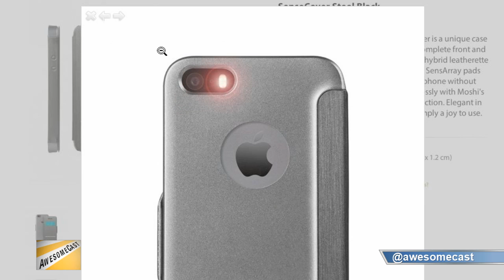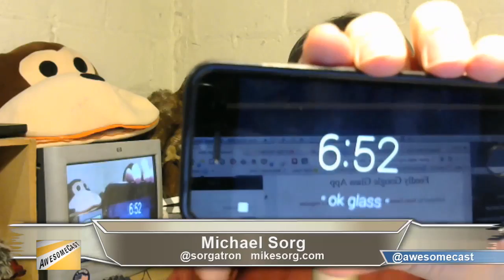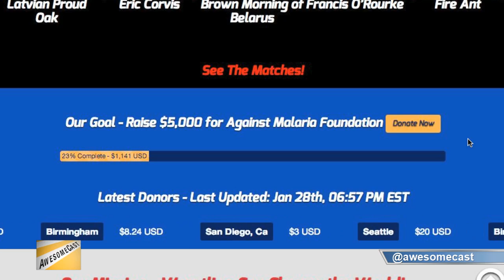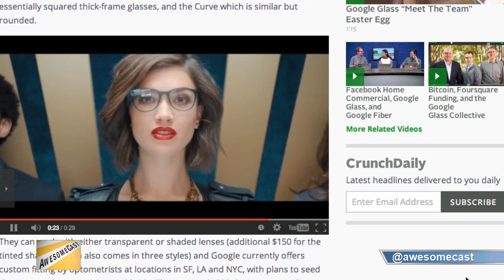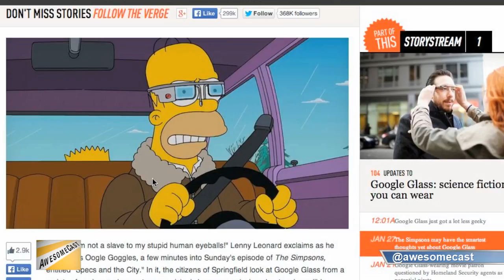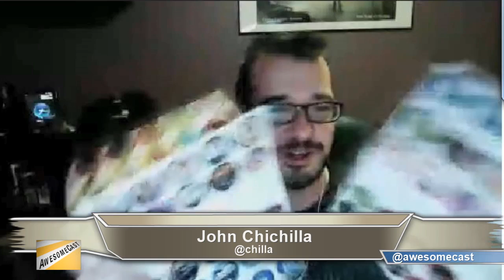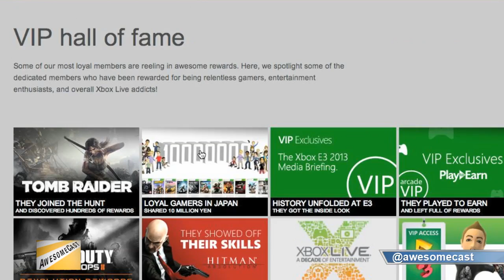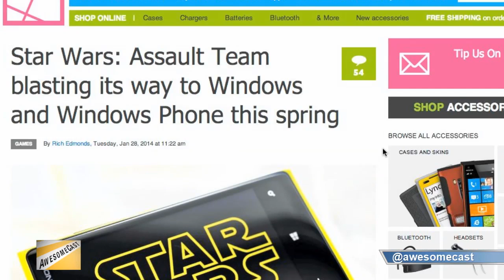AwesomeCast 183: Boob Sticker Unlocked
On AwesomeCast 183, we are talking all things awesome in technology with John Chichilla (@chilla), Katie Dudas (@kdudders) and Mike Sorg (@sorgatron)! On this weeks show:

We talk new Sensecovers for iPhones.
We talk hi-tech bras and what they do!
We discuss apps for GoogleGlass.
We analyze tech restrictions at the Super Bowl and other major events.
We talk some pro wrestling promotions' campaigns.
We discuss new AppleTV channels and other streaming media.
We talk some more news on GoogleGlass like: prescription glass, Simpsons parodies, unwanted pictures etc.
Chichilla and the crew discuss GetGlue rebranding into TVtag, and other "achievement" apps.
Chichilla talks about what is coming out soon in technology!